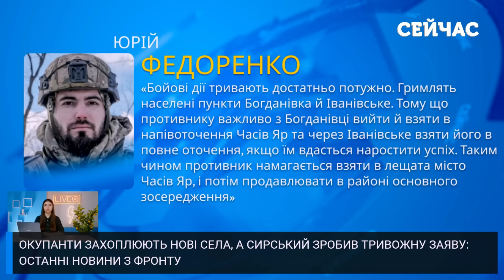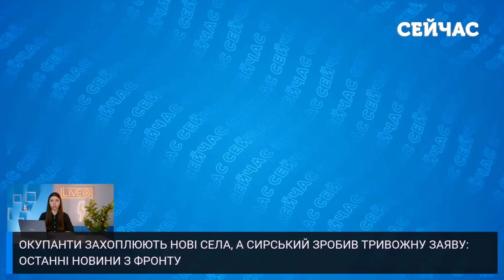🔥Повна жесть! Росіяни прорвали ЛІНІЮ ОБОРОНИ. ЗСУ вивели РЕЗЕРВИ. Пруть ЧОТИРИ БРИГАДИ. Буде КОТЕЛ?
Росіяни захопили ще два села на захід від Авдіївки. У Генштабі повідомляють про загострення ситуації на фронті. ЗСУ також розповіли про плани ворога в районі Часового Яру. Крім того, нашим захисникам вдалося вибити окупантів з двох позицій на Бахмутському напрямку. Детальніше у випуску новин на ютуб-каналі "Сейчас".